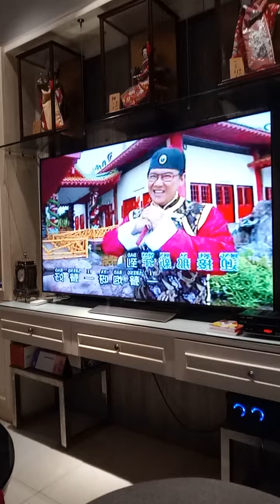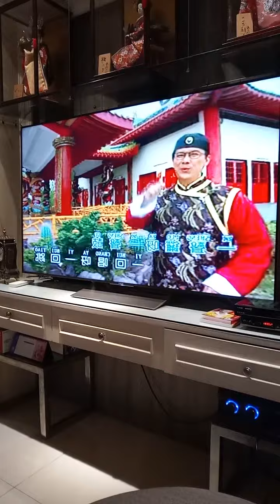Oei Lian Kie 吴莲枝 声声锣鼓财神到 February 10, 2021